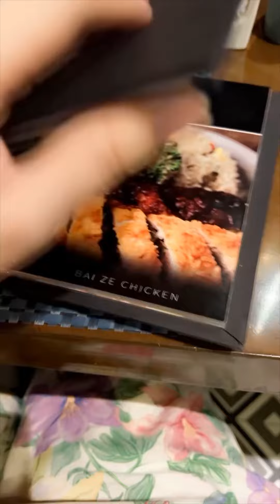Meri behn ka bday❤️🌸